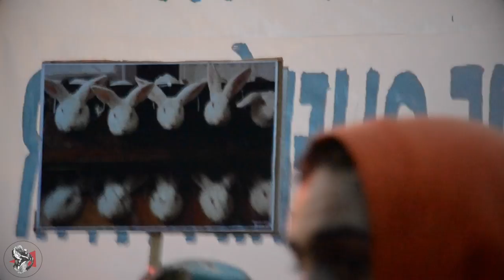Manifestación 5N Antiespecista | Madrid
Manifestación antiespecista celebrada el pasado 5 de noviembre en el centro de Madrid organizada por la plataforma